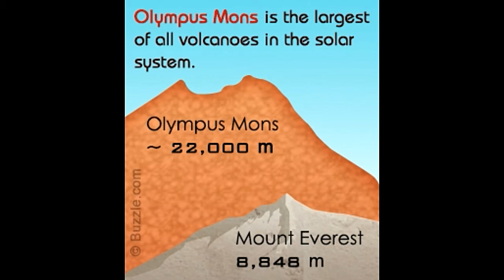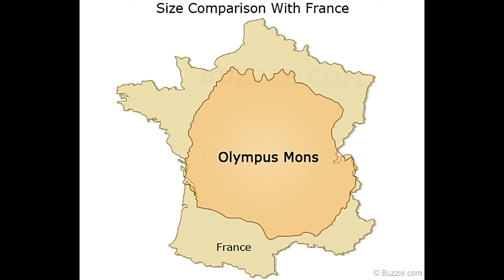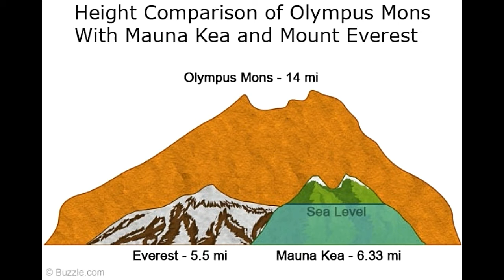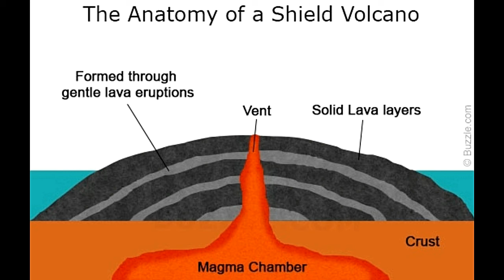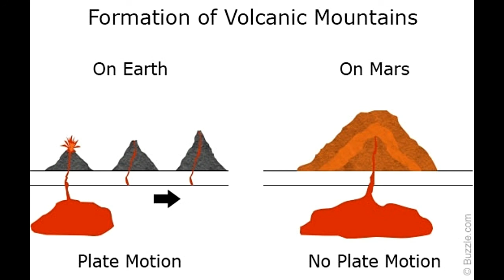Facts About Olympus Mons A Large Shield Volcano on Mars